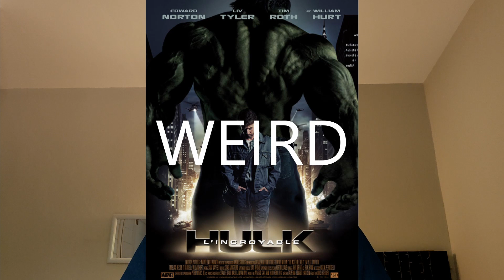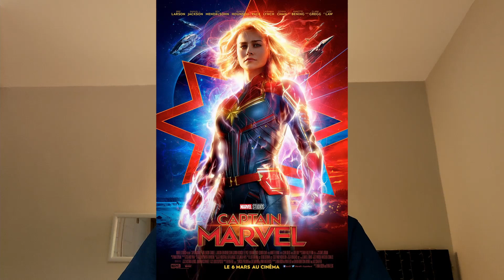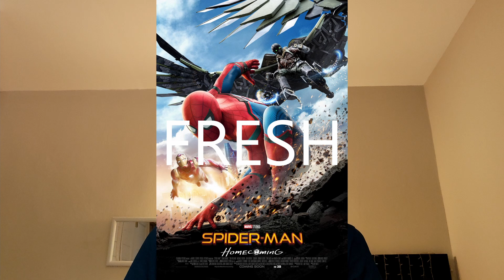ALL 24 MCU FILMS RANKED + quick reviews (Black Widow Update)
In this video, I ranked all the films from the Marvel Cinematic Universe and added some quick reviews about each one including the last Black Widow film.

Let me know YOUR personal ranking down below in the comment section I'll be happy to explain to you why you're wrong.

Also, rate my English level from 1 to 24, 24 being the Best.